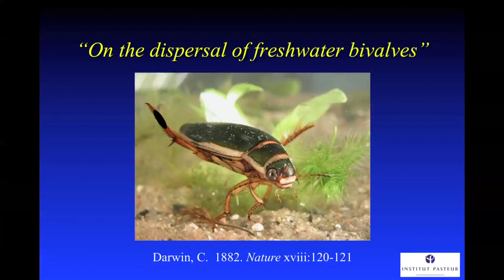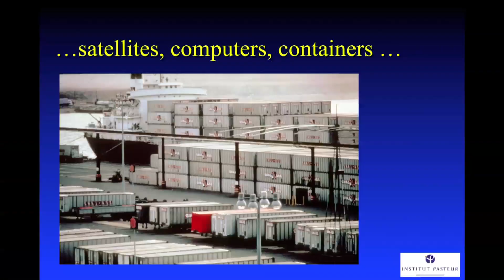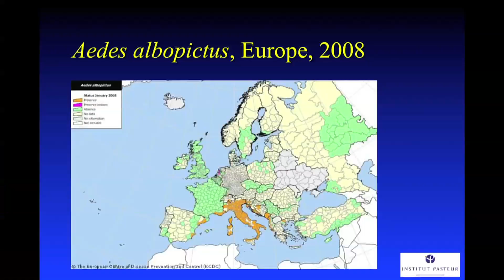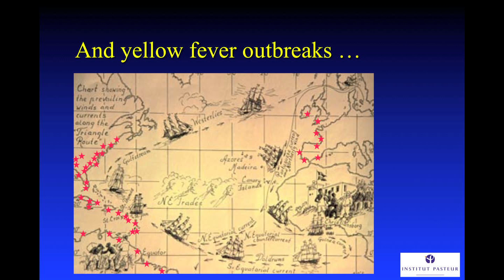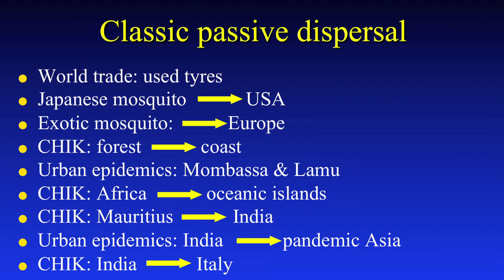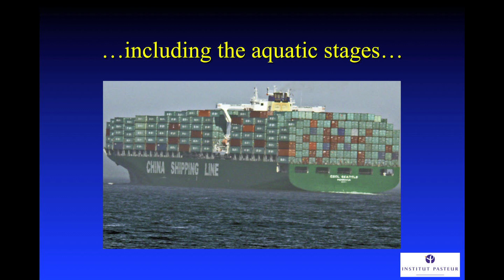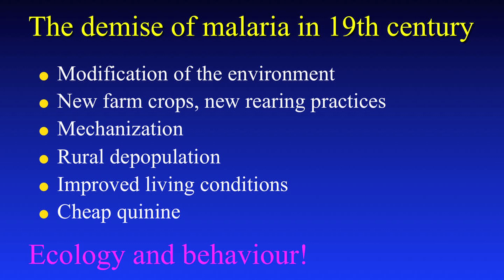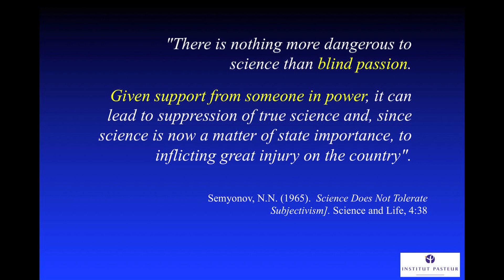Prof. Paul Reiter: Klimawandel und die Bedrohung durch neue Krankheiten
Der international wohl renomierteste Stechmücken-Spezialist Paul Reiter vom Pariser Institut Pasteur wies nach, dass nicht der Klimawandel Malaria-, Dengue- und Chikungunya-Überträger bis in unsere Breiten treibt, sondern der globale Handel mit Altreifen, in denen Regenwasser stehen bleibt.

Reiter: „Die größte Malaria-Epidemie aller Zeiten mit über 600.000 Toten brach nicht in den Tropen, sondern in den 1920er Jahren im hohen Norden Russlands aus."

Doch der UN-Klimarat IPCC ersetzte Reiter bei der Abfassung des Kapitels über gesundheitliche Auswirkungen des Klimawandels durch eine unerfahrene, aber gut protegierte Nachwuchs-Wissenschaftlerin, die bereitwillig das Märchen von der Malaria-Ausbreitung infolge der globalen Erwärmung nachbetete.